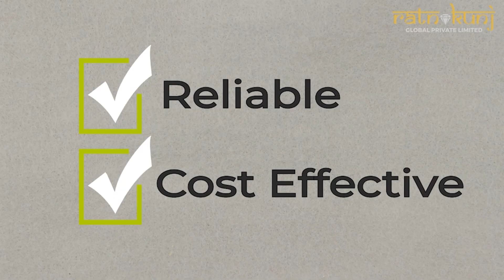Ratnaakar Aravalli | sanad, Ahmedabad | 4 & 5 BHK Villas | Price - 6 Cr *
Ratnaakar Aravalli is a residential development in Sanand, Ahmedabad. The project is built by Ratnaakar. They provide 4BHK,5BHK villa with all necessities.

Total 83 Units are available.
Total Project Area 4.21 acres (17.04K sq.m.)

FLOORING
Marble / vitrified tiles flooring in the drawing, living and dining areas.
Vitrified tile flooring in bedrooms, kitchen and store areas.
Natural granite / tile flooring in all balconies.

KITCHEN, STORE AND WASH AREAS
Ceramic tile dado above platform height.
Kota stone or similar shelves in the store room.

All internal doors shall be flush doors. The main door shall be a decorative door.
Windows shall be high grade aluminium / U PVC openable / sliding windows.

TOILETS/BATHROOMS
Vitrified tile dado and flooring shall be provided in all toilets.
Premium sanitary ware and plumbing fixtures.

WALLS
All interior walls will be plastered.

Location

Placed closer to Sardar Patel Ring Road, the locality is closely connected with South Bopal, Ghuma, Ambli and Makarba. The locality enjoys ample greenery and peaceful environment for living. It hosts a mix of completed as well as under-construction residential projects. Residential development in Shela largely comprise a combination of apartment complexes and villas. Key projects here include Maher Homes, Goyal Aakash Residency, HN Safal Sky City, Applewoods Villas and Floris Skycity.

Several schools and hospitals situated in close neighbourhoods of Shela include Shanti Asiatic School, Lakshaya International School, Cosmos Castle International School, The New Tulip International School, Krishna Shalby Hospital, Adwait Multispecialty Hospital, etc... Applewoods Galleria Mall, Decathlon, SOBO Center and Suncity Shopping Center, are some of the prominent retail avenues in close vicinity of Shela.

Nearby employment hubs

Prime office hubs of Makarba, Prahlad Nagar and Satellite, are located within 7-11 km from Shela, easily accessible in about 20-30 minutes. These job hubs host corporate offices across several business parks such as Pinnacle Business Park, Synergy Tower, Shapath V, Commerce House 5, Westgate Business Bay, Siddhi Vinayak Towers, Iscon Emporio, Mondeal Heights and Mondeal Square. Shela also has sound road connectivity with prominent automobile hub, Sanand.